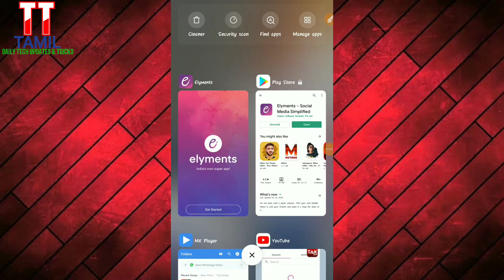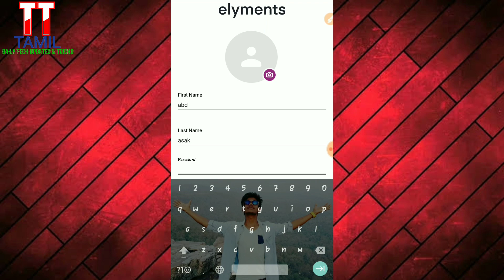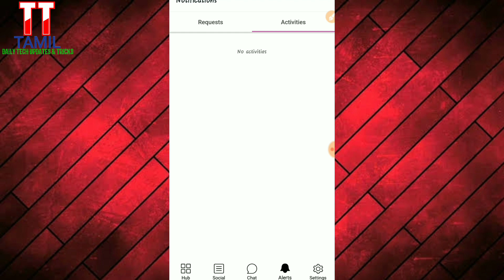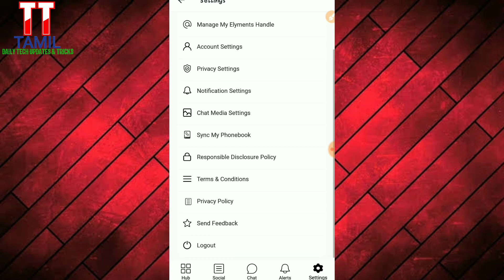alternative apps for facebook | instagram |whatsapp in tamil |eleyements app explained in tamil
TELEGRAM GROUP LINK :-TECHNO TV TAMIL

நன்றி 🙏

வாழ்க வளமுடன்
வாழ்க தமிழ்